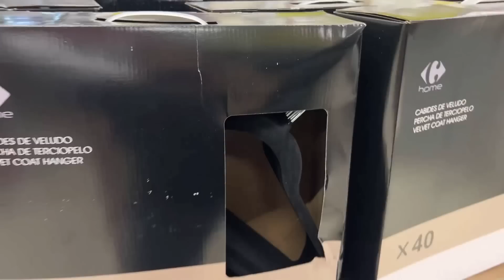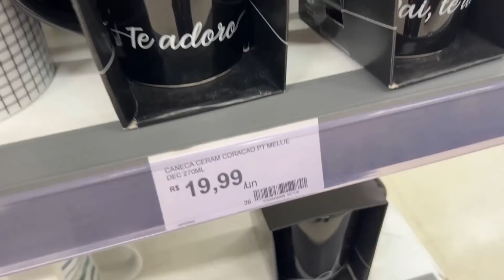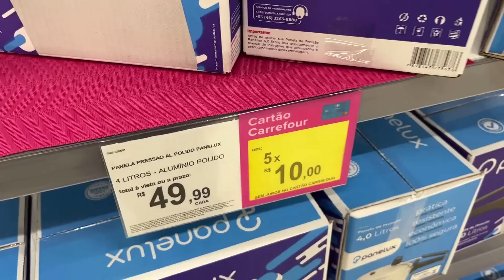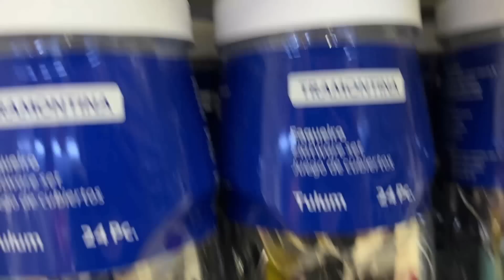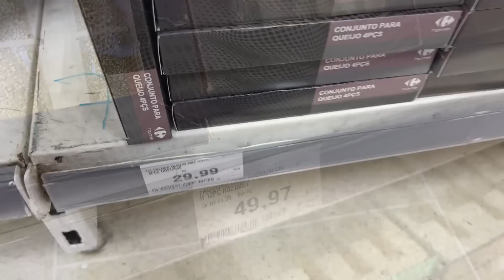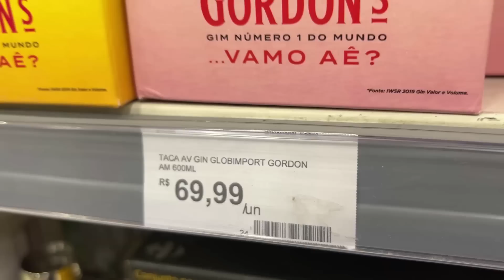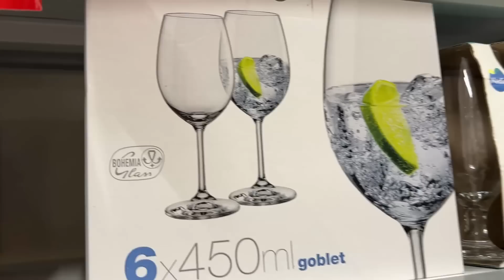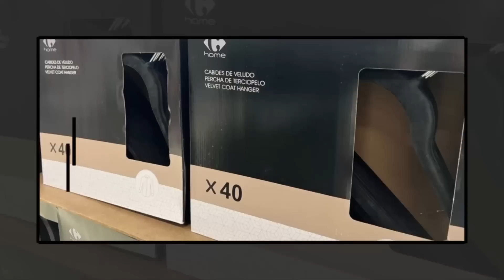ACHADINHOS NO CARREFOUR | PASSEIA E FALA OUTUBRO 2022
♥ Tema: ACHADINHOS NO CARREFOUR | PASSEIA E FALA OUTUBRO 2022

♥ Marca:
CARREFOUR

♥ Loja:
Carrefour no Praiamar Shopping em Santos-SP

♥ Edição e gravação:
*Lidy Pink